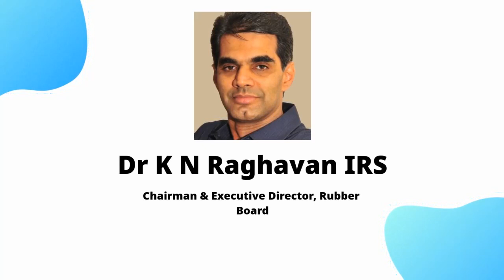ASAP Webinar Series 46 - From Medicine to all India Service: A Motivation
By K N Raghavan IRS, Chairman & Executive Director, Rubber Board.